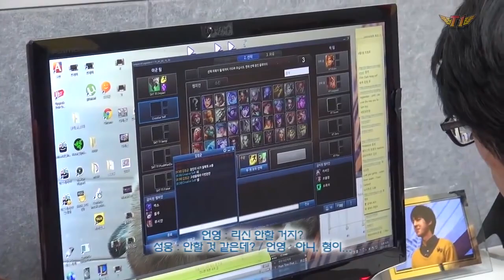[SKT T1 Gaming House] LOL K팀의 NLB 스프링 3, 4위전 날 생긴 일 #5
About
eSports Gaming News & Community | iGosu.net
Description
iGosu.net - eSports gaming news website
For Newbie - Be Gosu